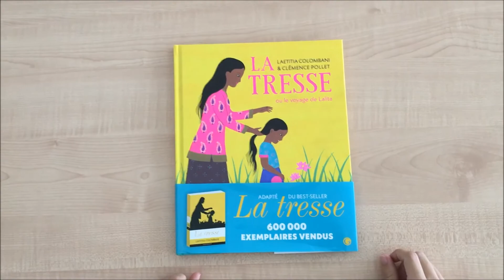MERCREDILECTURE LA TRESSE OU LE VOYAGE DE LALITA